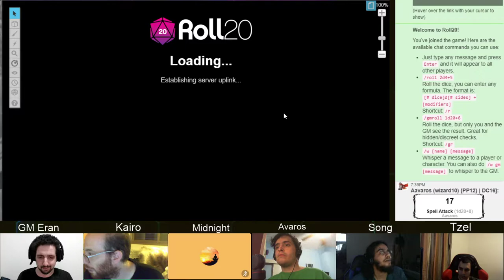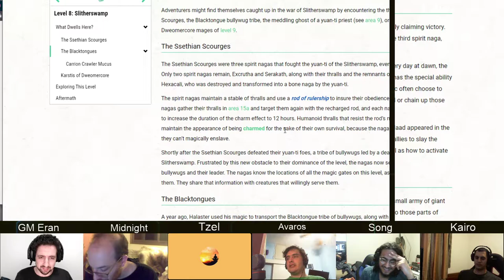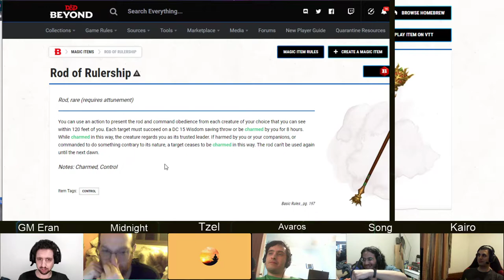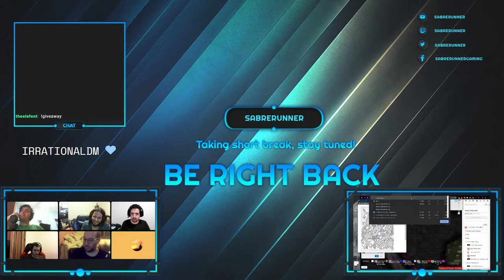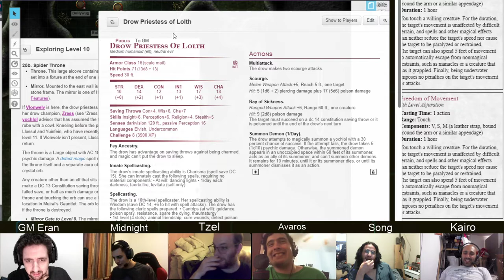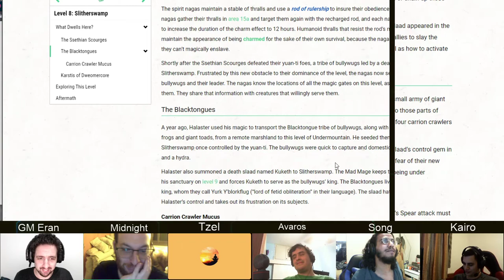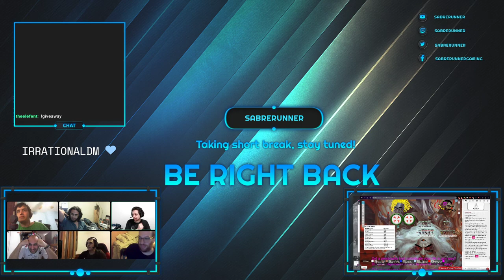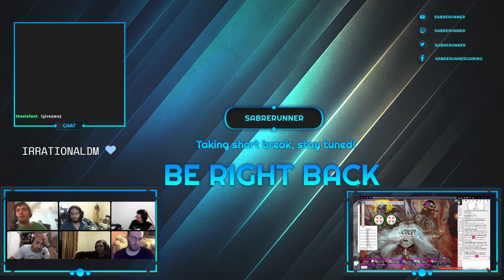Dungeon of the Mad Mage, Floor 8, Part 4